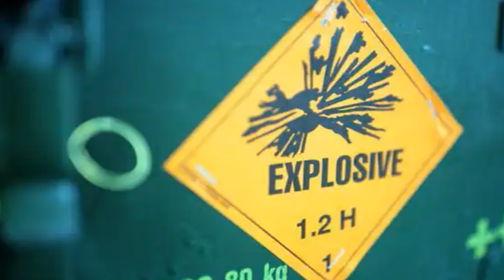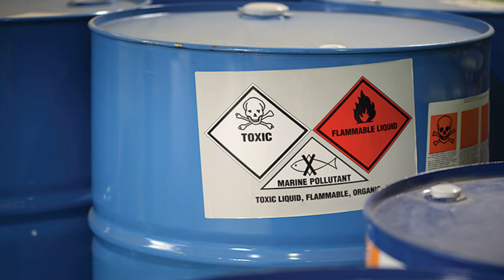1944 Bombay Dock Disaster | Worst Defence Industry disaster of India.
The Bombay explosion occurred on 14 April 1944, in the Victoria Dock of Bombay, British India when the British freighter SS Fort Stikine caught fire and was destroyed in two giant blasts, scattering debris, sinking surrounding ships and setting fire to the area, killing around 800 to 1,300 people.